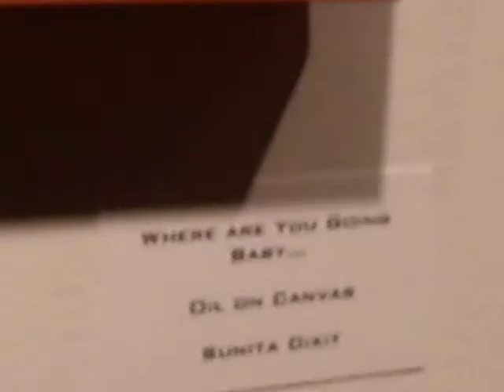WHERE ARE YOU GOING BABY.